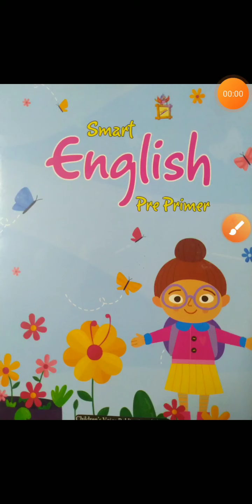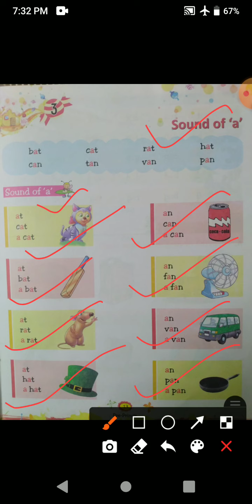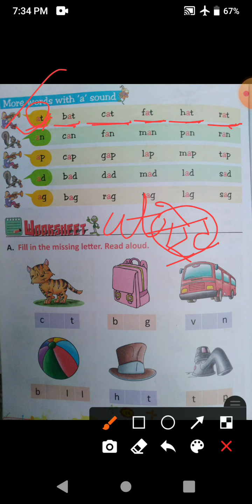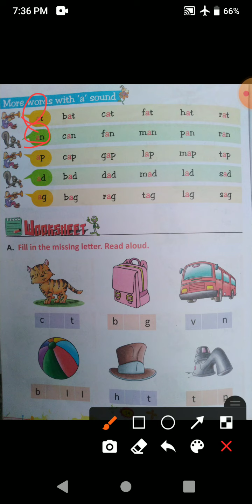Class LKG subject English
chapter 3 Sound of a